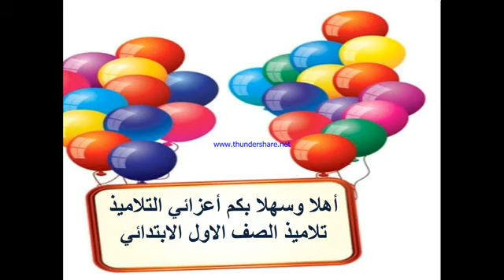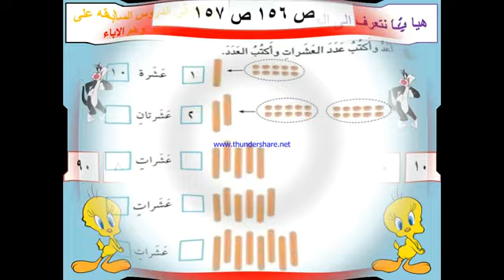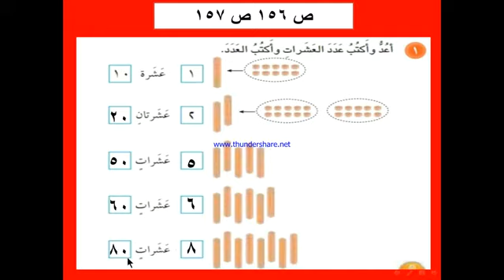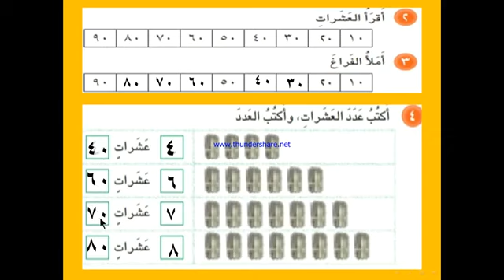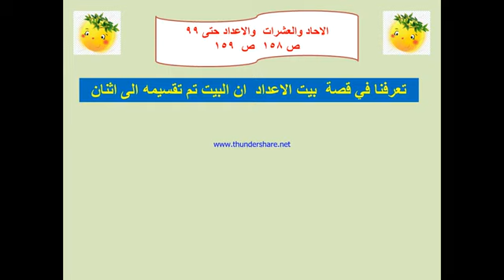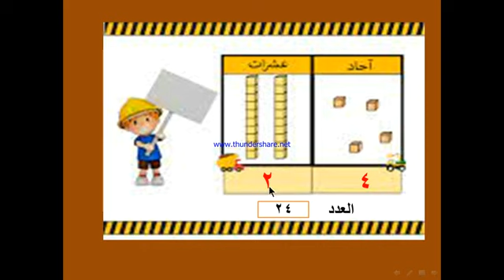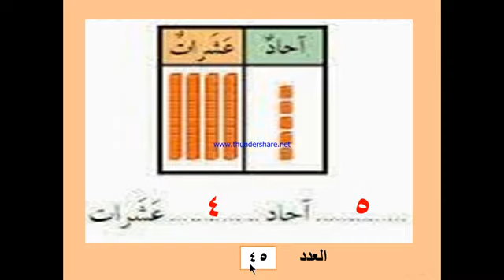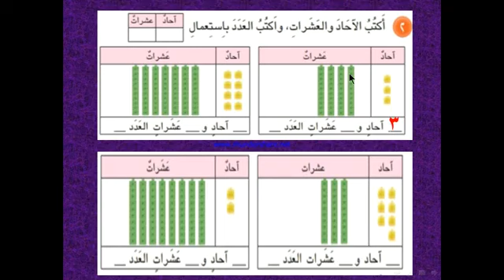الرياضيات للصف الاول الابتدائي // الفصل الثامن ( العشرات ) (10- 5- 2021)